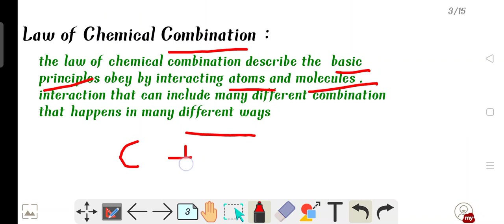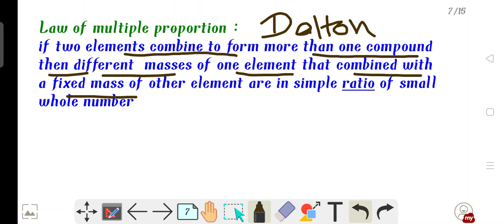||Science||Physical Chemistry||Chap-Basic principles of Chemistry-2||Master cadre 2021||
Welcome to Scientia - knowledge of the Science
 Full discussion of the Chapter basic principles of Chemistry According to syllabus with the help of Examples.
Here,I will provide you free course of Master cadre Science 2021 .

Scientia # Master cadre 2021